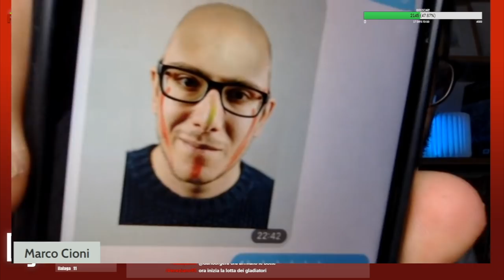JUSTICE LEAGUE: @victorlaszlo88 VS @Matioski88 - "opinioni Pericolose" ⎟Slim Dogs LIVE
Lo sapevamo, la Justice League oltre che a "salvare l'universo" avrebbe diviso gli animini di molti... Per fortuna c'è "Opinioni Pericolose" che riporta l'equilibrio... Forse...

00:00 BENEVENUTI!
01:40 I Dogascar, cosa sono?
03:13 Benevenuto MAttia @Matioski88
07:38 Benevnuta Alice
12:36 "Se mi lasci ti cancello è estremamente sopravvalutato"
1:03:35 Le arringhe finali
1:09:04 La chat decreta che...
1:10:05 I Giudici Supremi decretano che...

1:18:06 Benevnuto Mattia @victorlaszlo88

1:18:40 "La Snyder's Cut è peggiore della Whedon Cut"
2:10:21 Le arringhe finali
2:15:00 La chat decreta che...
2:15:40 I Giudici Supremi decretano che...

Mercoledì alle 21:30 "Opinioni Pericolose" [LIVE]/ "3 Metri Sopra Twitch"